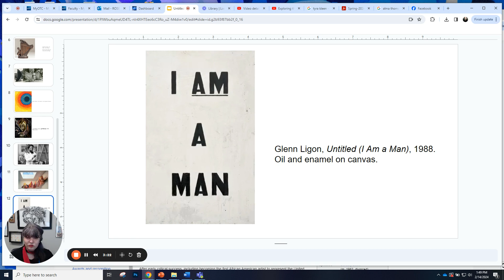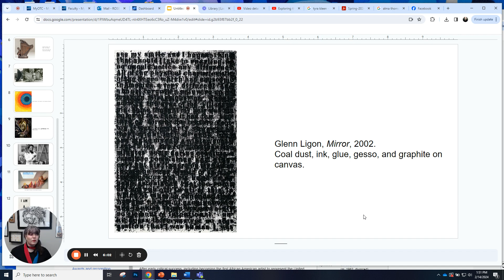Glenn Ligon using text in powerful ways!